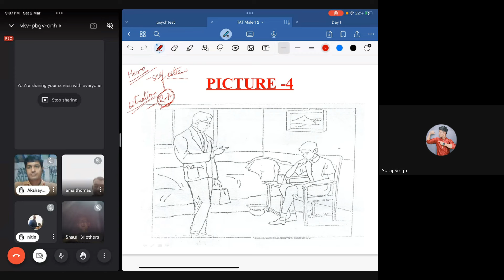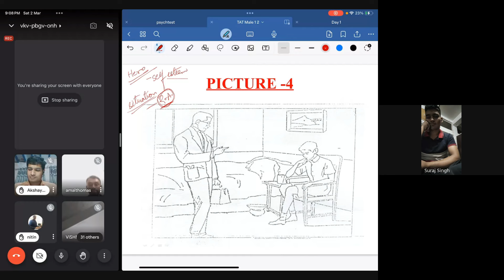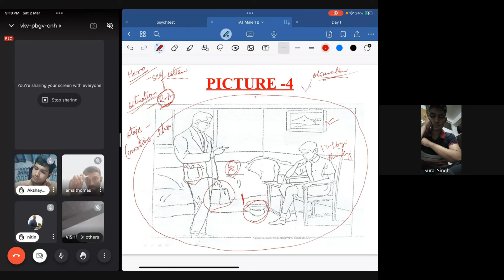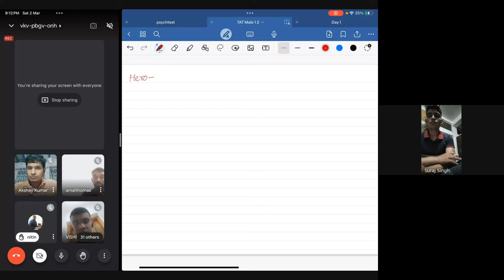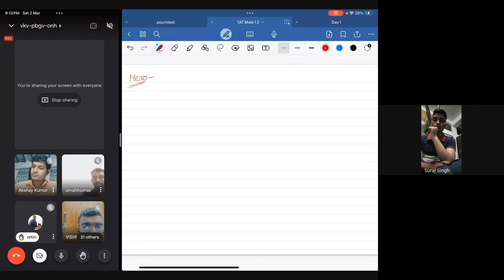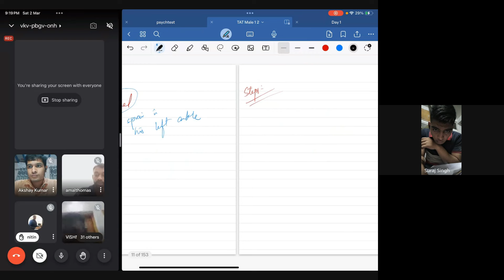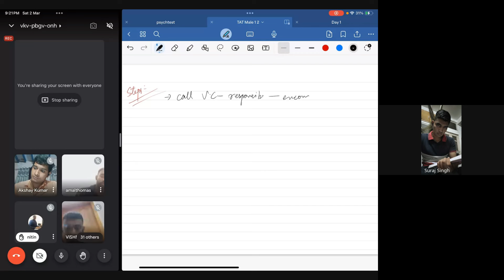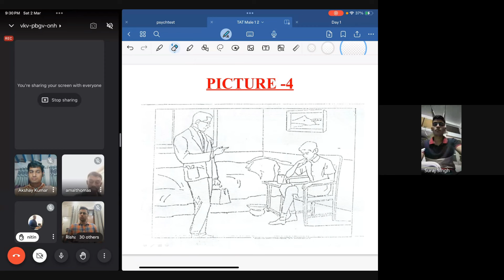How to write TAT for SSB?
This is the most simplified version of how you can practise TAT at home and develop yourself & your stories simultaneously.